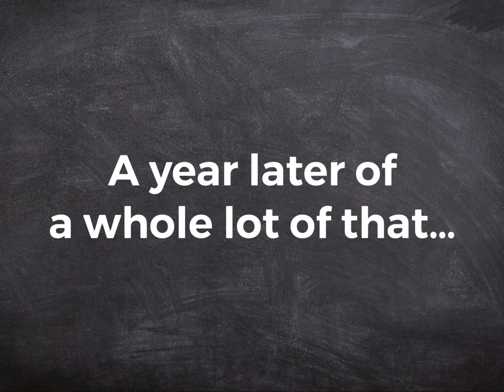Final Presentation: My Shuffle History